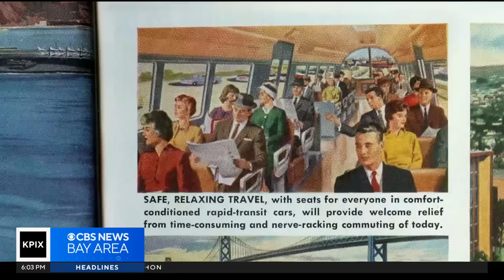BART, once hailed as pinnacle of mass transit, faces troubled future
Fifty-one years ago a revolutionary light rail system opened in the Bay Area taking transportation into the future. Now BART is struggling. John Ramos reports. (11-5-23)